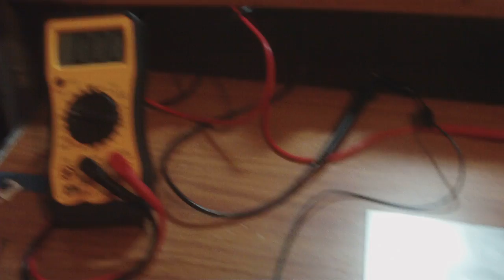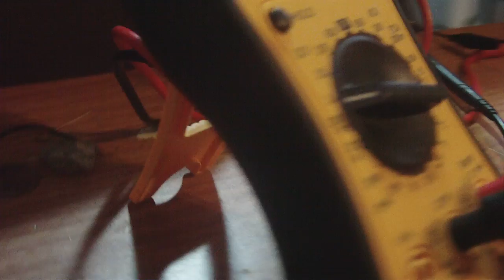Experimental Crystal Rock Cell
This is one of my prototype rock crystal cells I'm working on. I'm still trying to perfect it. As you can see the rock is giving us a voltage due to me using a special process to turn it into a crystal cell. The electrodes are the aluminum plate and the chrome on alligator clip, reason for this is that I only had one had free.  This cell is just to show that I'm working on a way to make just about anything into a crystal cell, It just so happens that rocks work really well (could be due to the petrovoltaic effect?).